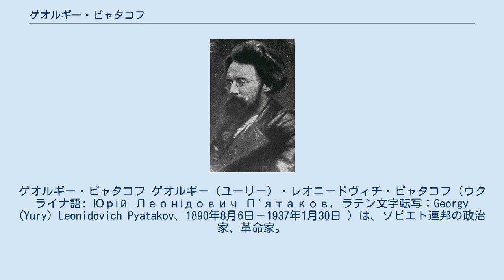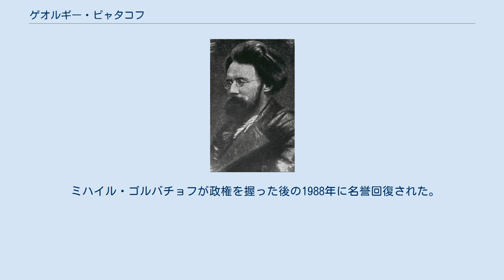ゲオルギー・ピャタコフ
ウクライナ・ソビエト社会主義共和国の首相
ゲオルギー・ピャタコフ ゲオルギー（ユーリー）・レオニードヴィチ・ピャタコフ（ウクライナ語: Юрій Леонідович П'ятаков，ラテン文字転写：Georgy (Yury) Leonidovich Pyatakov、1890年8月6日－1937年1月30日 ）は、ソビエト連邦の政治家、革命家。
 ウクライナ・ソビエトにおけるウクライナ評議会中央執行委員会の第1期メンバーで政治家および革命家であったレオニード・ピャタコフは兄に当たる。
 ロシア帝国キエフ県チェルカースィ地区（現ウクライナ・チェルカースィ州ホロディシュチェ出身。同帝国の貴族で砂糖生産者ならびマリインスキー砂糖工場オーナーであったレオニード・ティモフェーエヴィチ・ピャタコフ（ウクライナ語: Леонід Тимофійович П'ятаков，Leonid Timofeevich Pyatakov）の次男として生まれた。
 1902年に聖キエフ学校に入学し1904年に社会民主党サークルへ入会するも、1905年にボルシェヴィキ学生運動へ参加したことから学校を追放されているが1907年には同校を卒業している。
またピャタコフは第一次ロシア革命時、キエフでの革命運動に積極的に参加し、アナキズムサークルを率いている。
のちにサンクトペテルブルク大学で経済学を学ぶも1910年に退学し、その後は本格的なアナキストとして政治活動を始めた。
 1910年にウラジーミル・レーニンの指導するロシア社会民主労働党に入党。
1922年にはゴスプラン（ソ連国家計画委員会）の副議長となった。
レーニンの遺書では、党の若手世代を代表する人物としてブハーリンと並べてあげられている。
レーニンの死後、ヨシフ・スターリンとレフ・トロツキーの争いが始まるとトロツキーを支持して「左翼反対派（合同反対派）」に参加したため、トロツキー失脚後に「トロツキスト・ジノヴィエフブロック」の一味としてピャタコフも共産党から追放された。
しかし1928年には自己批判してトロツキーを批判するようになったので党復帰を許された。
 復帰後の1931年からはソ連重工業人民委員部でセルゴ・オルジョニキーゼ長官に次ぐ次官をつとめた。
しかし1936年に入り、スターリンがニコライ・エジョフを重用して党内の大粛清を本格化させるようになると、「元トロツキスト」のピャタコフは再びNKVDから執拗な捜査を受けるようになった。
ピャタコフの妻の家にもNKVDが強制捜査に入った。
身に危険を感じたピャタコフは自らの身を守るために「妻の反革命を見破れなかった」「ジノヴィエフとカーメネフと自分の妻を私の手で処刑させてほしい」とエジョフに訴え出たが、エジョフは「ばからしい」といってまともに取り合わなかった。
またスターリンとオルジョニキーゼにもジノヴィエフ・カーメネフ・トロツキーを口汚く罵る手紙を送って、スターリンへの忠誠を示そうとしたが、これも相手にはされなかった。
ピャタコフは、グリゴリー・ソコリニコフ追放にも大賛成していたが、もはやスターリン達にとってピャタコフは生かしておく意味のない人間であった。
1936年9月11日をもってピャタコフは共産党を追放され、翌12日に反革命罪で逮捕された。
モスクワ裁判の見世物に使われたのち、1937年1月に銃殺される。
 ミハイル・ゴルバチョフが政権を握った後の1988年に名誉回復された。